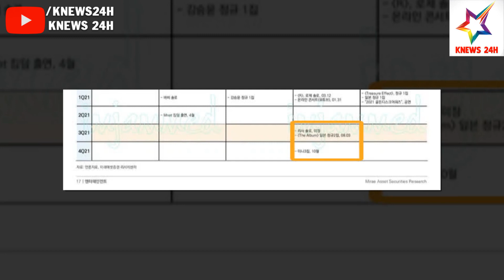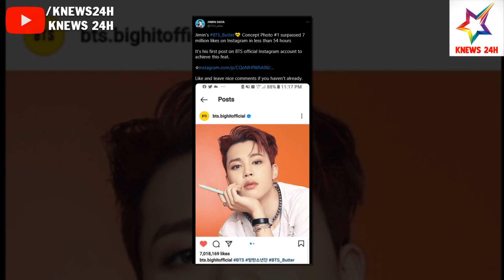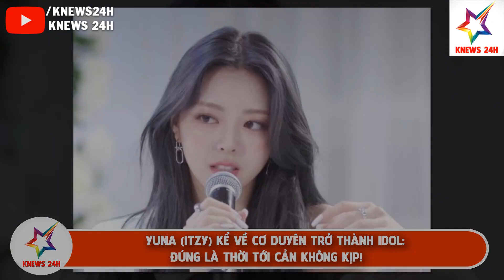GÓC TỤT MOOD: Lisa Lại Bị Lùi Lịch Debut Solo, BLACKPINK Ấn Định Comeback 2 Tháng Sau Đó